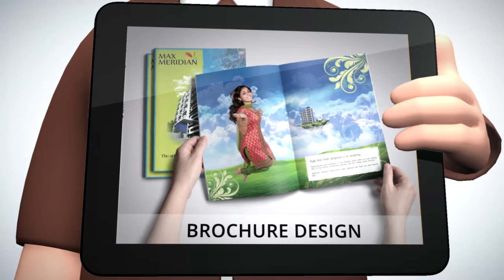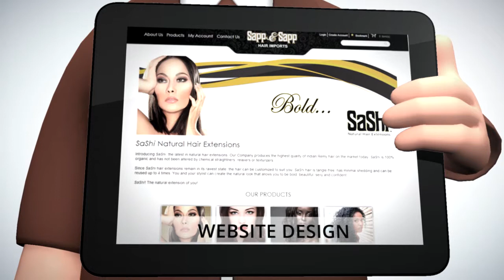Meet Sam - Levels N Curves Promo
We are a Digital Creative Studio based in Chennai, India. We offer services like Branding, Photography, Retouching, Web Design, Print Design & Motion Graphics.